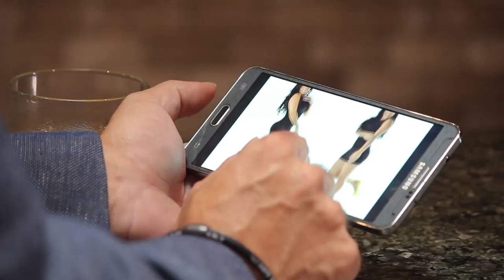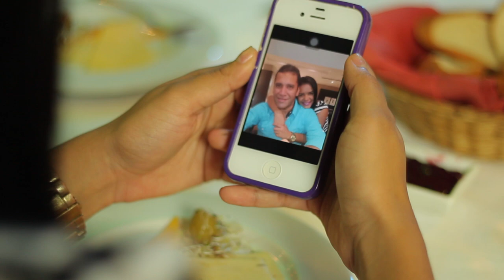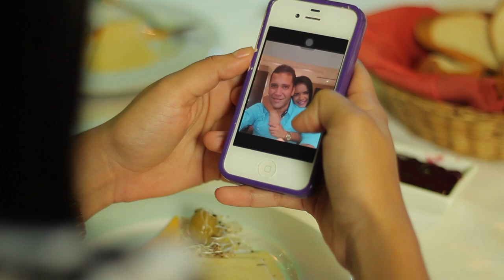Gustavo Enrique Otro ocupa mi lugar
OTRO OCUPA MI LUGAR
GUSTAVO ENRIQUE
Dirección: Alfredo Prieto - Andrea Salame
Director de Fotografia: Luis Aviles
BEE PRODUCTIONS 2015
Guayaquil - Ecuador